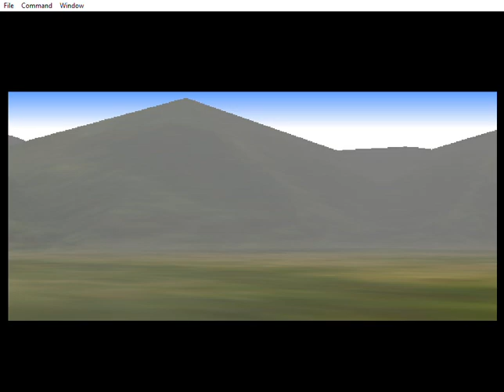Goemon's Great Adventure: Bismaru Elegant